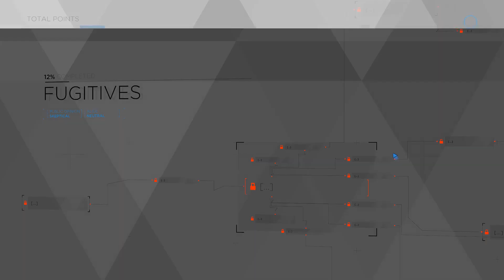EP 3 The Journey Begins For Kara and Alice? - Kara's Love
The Story of Kara and Alice Begins after their narrow escape from Todd, Now as Fugitives will Kara be able to protect the child she loves so dearly. Or Will they get caught and lose their new found freedom? Watch as the motherly instincts of Kara guide them in this episode.

audio - DTS X for headphones